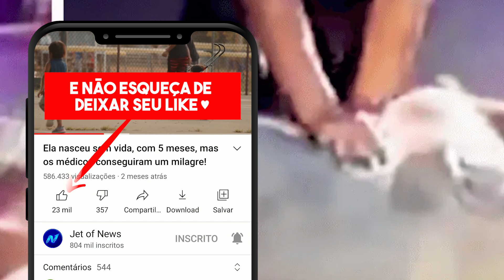Após ser atropelado, bebê elefante é salvo por ato incansável de paramédico!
Depois do acidente, o pequeno elefante ficou desmaiado no meio da pista sem mostrar nenhuma reação. Mas para a sua felicidade, um rapaz em específico estava perto do local. Ainda que sejam poucos minutos de imagens, as cenas de fato são bastante pesadas e nos deixa com uma grande aflição acerca de tudo aquilo que está acontecendo.

Mesmo sem mostrar o que aconteceu antes, o vídeo nos mostra um rapaz fazendo massagem cardíaca no filhote que continua deitado no meio da pista. E em nenhum momento ele chega a descansar. Dezenas de outras pessoas estão ao redor e chegam a conversar com o suposto paramédico, que foi identificado como Mana Srivate, e que não para de tentar reanima-lo.